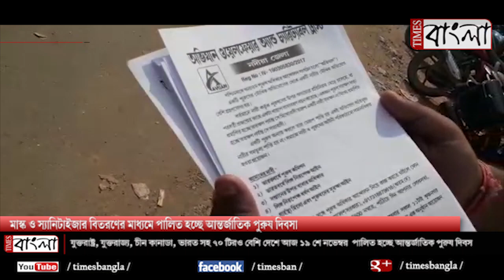মাস্ক ও স্যানিটাইজার বিতরণের মাধ্যমে পালিত হচ্ছে আন্তর্জাতিক পুরুষ দিবস